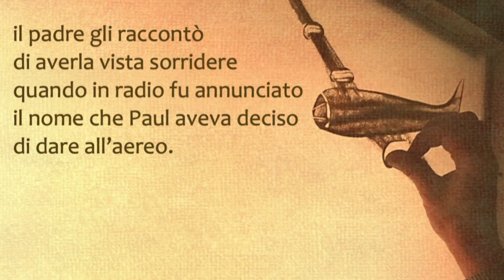😻 Enola Gay is the name of an American B-29 bomber 😻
🎼 Enola Gay 🎼 OMD 🎼 by Cover Giorgio Pérez with Band 🎼✔️🎶
 • 🎼 Enola Gay 🎼 OMD 🎼 by Cover Giorgio ...

🎼 Enola Gay🎼 Johan Gaume🎼 by Cover Giorgio Pérez with Band🎼✅ 🎶

Enola Gay to nazwa amerykańskiego bombowca B-29, który odegrał kluczową rolę w historii. 6 sierpnia 1945 roku, z pokładu samolotu Enola Gay, zrzucono pierwszą w historii bombę atomową na japońskie miasto Hiroszima. Bomba ta, niewinnie nazwana „Little Boy”, miała ogromną siłę niszczycielską. Wybuch nastąpił o godzinie 8:15, a w wyniku eksplozji zginęło co najmniej 70 tysięcy ludzi.
Amerykański program budowy bomby jądrowej, o kryptonimie „Projekt Manhattan”, rozpoczął się w 1942 roku na polecenie prezydenta Franklina D. Roosevelta2. To wydarzenie miało ogromny wpływ na historię i kontekst II wojny światowej. Ocalałe osoby pozostawiły wstrząsające relacje z prawdziwego piekła na ziemi.

Wybuch bomby atomowej miał katastrofalne skutki dla Hiroszimy i jej mieszkańców. Oto niektóre z najważniejszych konsekwencji:
Bezpośrednie zniszczenia: W wyniku wybuchu bombardowanego obszaru o promieniu około 1,6 km doszło do całkowitego zniszczenia budynków, infrastruktury i roślinności. Wielu ludzi zginęło natychmiast w wyniku uderzenia fali uderzeniowej i gorąca.
Promieniowanie: Wybuch spowodował ogromne ilości promieniowania. Osoby, które przeżyły wybuch, były narażone na promieniowanie jonizujące, co prowadziło do poważnych chorób, takich jak rak, uszkodzenia narządów i skrócenie życia.
Długoterminowe skutki zdrowotne: Ofiary, które przeżyły wybuch, cierpiały na długotrwałe skutki zdrowotne, takie jak uszkodzenia genetyczne, choroby nowotworowe i uszkodzenia układu odpornościowego.
Psychologiczne skutki: Wybuch pozostawił trwałe ślady w umysłach ocalałych. Trauma, depresja i lęki były powszechne wśród tych, którzy przeżyli tę tragedię.
Polityczne i historyczne konsekwencje: Wybuch bomby atomowej przyspieszył kapitulację Japonii w II wojnie światowej. To wydarzenie miało wpływ na rozwój technologii nuklearnej, zagrożenie globalne i politykę międzynarodową.
W skrócie, wybuch bomby atomowej w Hiroszimie był jednym z najbardziej tragicznych wydarzeń w historii ludzkości, a jego skutki odczuwane są do dzisiaj.

● ▬▬▬▬ஜ HERE►

● ▬▬▬▬ஜ HERE►

● ▬▬▬▬ஜ ►
Enola Gay    -   OMD

Enola Gay
You should have stayed at home yesterday
Ah-ha, words can't describe
The feeling and the way you lied
These games you play
They're going to end in more than tears some day
Ah-ha Enola Gay
It shouldn't ever have to end this way
It's 8:15
And that's the time that it's always been
We got your message on the radio
Conditions normal, and you're coming home
Enola Gay
Is mother proud of little boy today?
Ah-ha this kiss you give
It's never ever gonna to fade away
Enola Gay
You shouldn't ever have to live this way
Ah-ha Enola Gay
You should've faded our dreams away
It's 8:15
Enola Gay
It's never ever going to fade away
● ▬▬▬▬ஜ HERE►

● ▬▬▬▬ஜ ►

Muzyka
Liczba utworów: 2
Enola Gay (Live in Berlin)
Orchestral Manoeuvres in the Dark
Live in Berlin